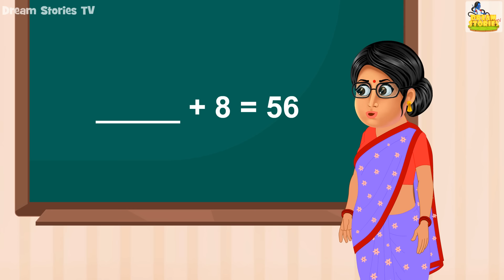चुड़ैल का स्कूल | Witch's Haunted School | Hindi Stories | Kahaniya | Horror Story | Chudail Kahaniya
Welcome to the "Dream Stories TV" YouTube channel.